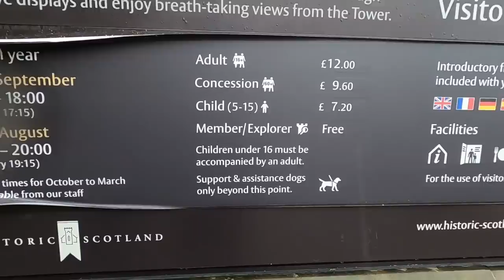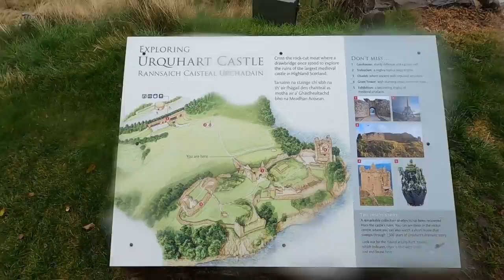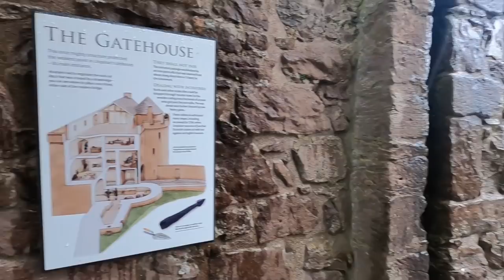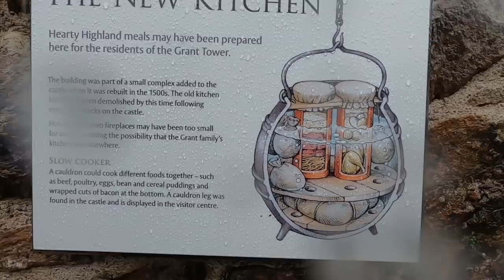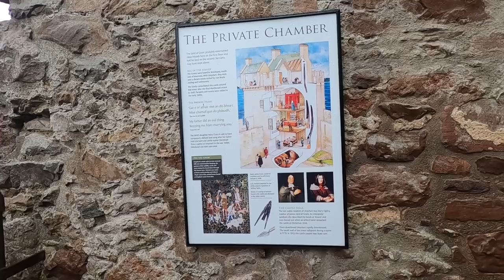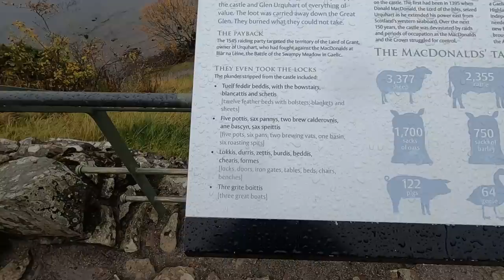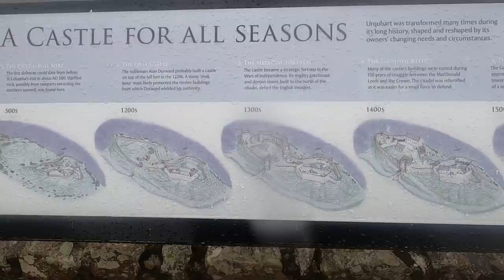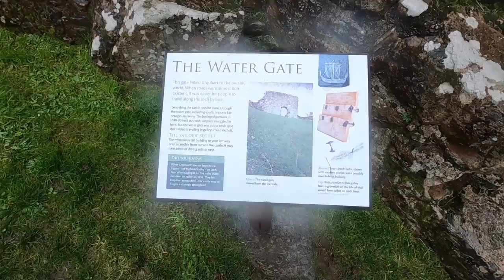Historic Urquhart Castle On Loch Ness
A rainy day at the iconic Urquhart Castle in Scotland. "Discover more than 1,000 years of stirring history centred on the Great Glen. The magnificently situated Urquhart Castle, on the shore of Loch Ness, has seen some of the most dramatic chapters in our nation’s story."

Chapters
0:00 Intro
0:05 Setting the sat nav
1:46 Arriving an parking
3:52 Visitor centre (closed)
4:48 Views of the castle
5:15 History of the castle
6:50 Trebuchet
8:50 Moat
9:38 Gatehouse
11:52 The Great Hall
18:28 The Great Kitchen
19:27 The Great Raid
20:55 The Stables
22:12 The Ghosts of Urquhart
23:30 Doocot
23:51 Castle for all seasons
25:21 Urquhart the defiant
27:09 Water Gate
29:16 A nice warm Motorhome!